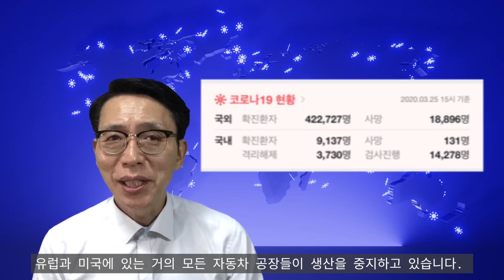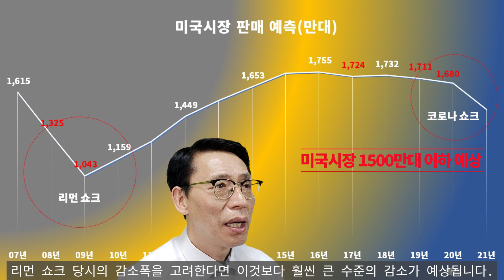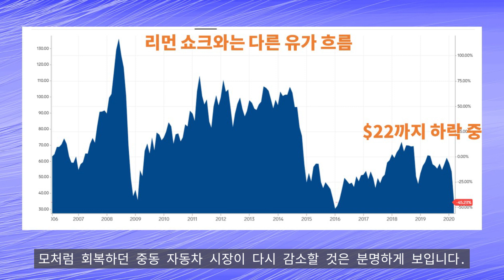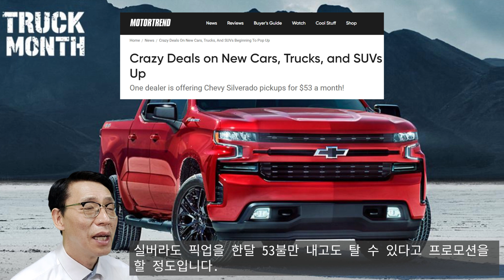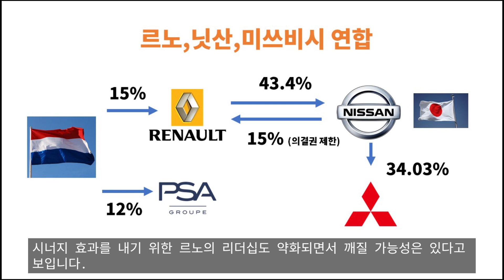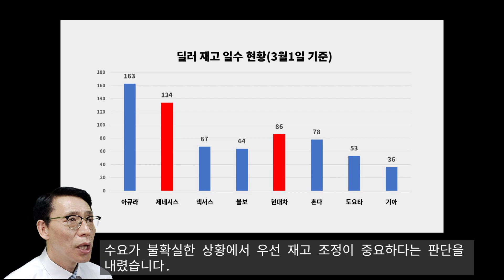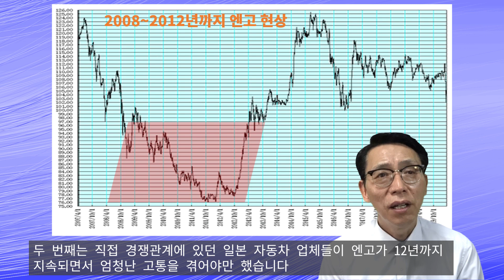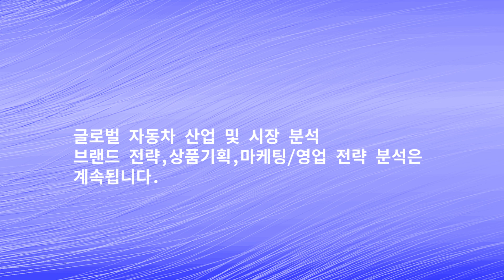위기의자동차산업, 생산판매절벽하에 현대차의 역발상 전략은?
COVID19로 자동차 생산판매절벽인 상태가 지속되면서 위기의 글로벌 자동차산업이 되고 있습니다. 이번 위기는 97년 금융위기와 08년 미국발 금융위기와는 다른 형태의 복합적 위기 상황이 되고 있습니다.
JP모건과 골드만삭스는 하반기에 경기가 반등예상하고 있지만 각국경제성장률은 마이너스성장이 예상됩니다.
중국자동차시장예측은 수정되어 하양되었고 3년연속 감소합니다.
미국자동차시장감소폭은 리먼쇼크때보다 더 큰 폭 예상
유럽자동차시장전망도 추가적으로 5~8% 감소예상 중
글로벌자동차 수요는 4%이상 감소하여 8640만대로 떨어질 것으로 예측하고 있으나 리먼쇼크 때와 다른 4가지 이상의 요소,  뉴노멀라이프, 유가하락폭, 렌터카, 회사리스차량 판매 어려움, V자회복이 아닌 U자,L자 회복예상으로 더 큰 폭으로 감소예상합니다.
글로벌 자동차업체들 수요감소로 경영상황악화되고 있고 벤츠BMW의 영업이익률이 떨어지고 있고 GM르노닛산은 적자.
업체들의 생존전략으로 공장폐쇄, 인원삭감(정리해고)을 포함한 구조조정 가속화 예상. 또한 코로나 사태로 자동차업체 도산 위기나 그룹 해체도 예상됨
여기에는 업체간 합병, 업체간 제휴도 확대될 것으로 예상됩니다.
한국의 쌍용차,GM코리아,르노삼성 등 마이너 리그의 미래 불투명한 가운데 현대기아차의 위기도 도래했음.
이에 업체들은 고객과 딜러 보호 노력중이며 가장 중요한 전략요소는 사업계획 만회대책,경비절감,구조조정이 될 것임,
가장 심하게 받아드려지는 부분은 재고상황, 특히 혼다의 재고 조정위하여 공장 가동 선행하여 중단시켰음. 미국에서의 현대차재고,제네시스 재고는 높은 편으로 선재적 재고관리 중요.
현대차역발상 전략은 과거와 180도 다른 상황이 별쳐지고 있어 특단의 대책없이는 성공하기 어려움에 무게를 둡니다. 과거와 다르게 저유가,엔저,신흥시장감소,일본업체의 착실한 관리 레벨 향상 등이 있습니다.
현대차 중국위상약화와 현대차인도시장 침체, 유럽환경규제 대응등으로 생산을 확대하여 점유율을 높히는 전략은 리스크가 많다고 보임.
그러나 부품업체들을 구제하기 위한 생산 확대도 피할 수 없는 상황이라
생산과 판매의 밸런스를 맞추는 전략이 그 무엇보다 중요하다고 봅니다.